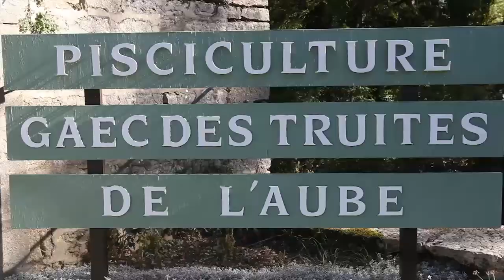LES ALLIANCES LOCALES E.LECLERC - DÉCOUVREZ SYLVAIN TSCHERTER DES TRUITES DE L'AUBE